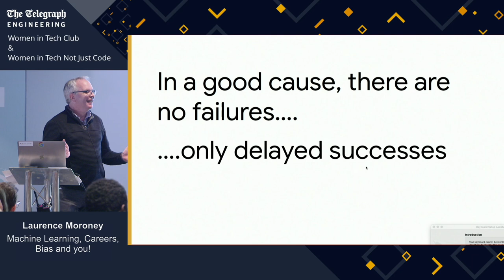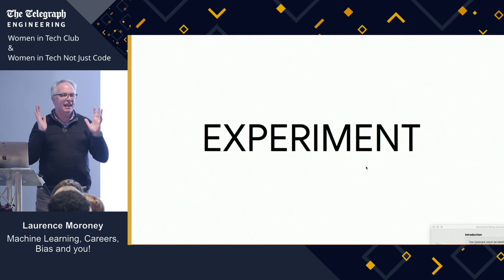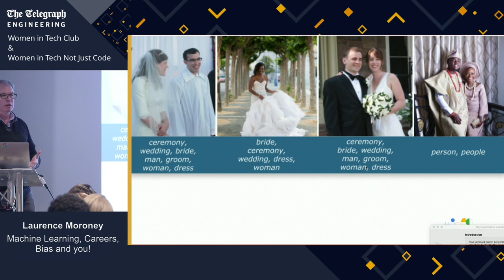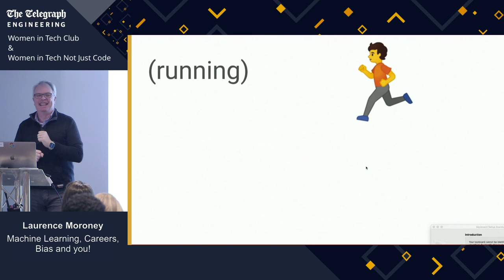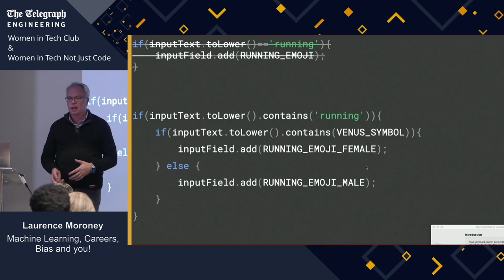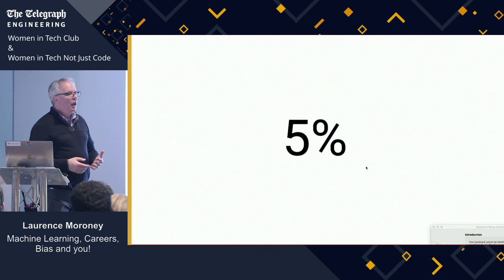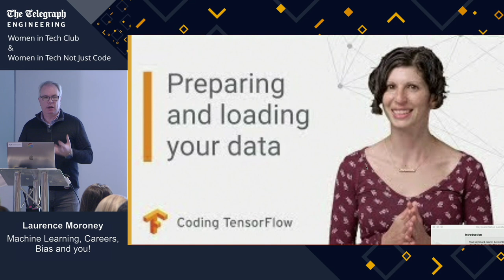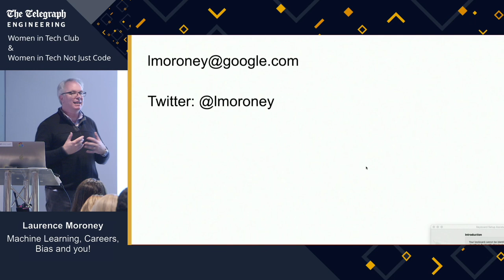Machine Learning, Careers, Bias and you! - Laurence Moroney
Telegraph Engineering event "Failing your way to success"
Speaker Laurence Moroney, Head of AI Advocacy at Google

Laurence Moroney is the head of Developer Advocacy for AI at Google with a mission to change the world for developers by equipping them for the ML and AI revolution. He teaches the popular TensorFlow specialization at Coursera with Andrew Ng, and is a regular keynote speaker at events around the world. As the owner of the TensorFlow and Google AI channels on YouTube, he has also worked extensively to understand what makes developers tick, and how companies like Google can do better at eliminating bias.